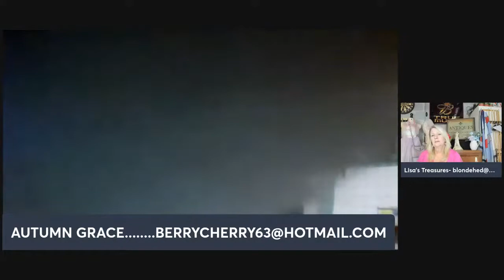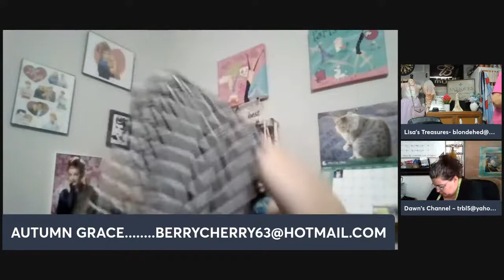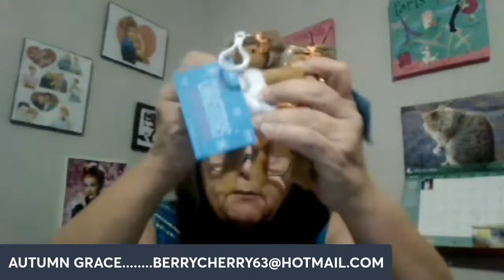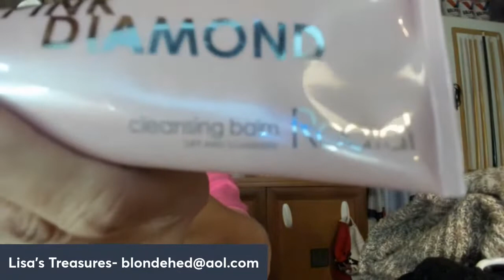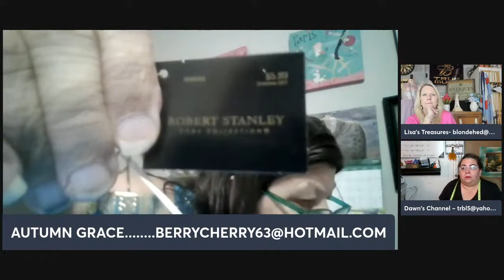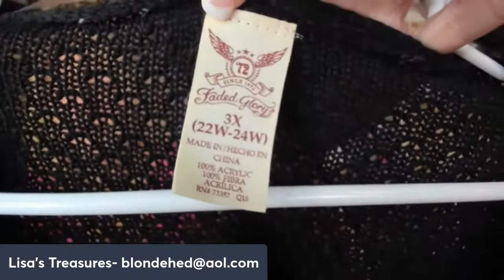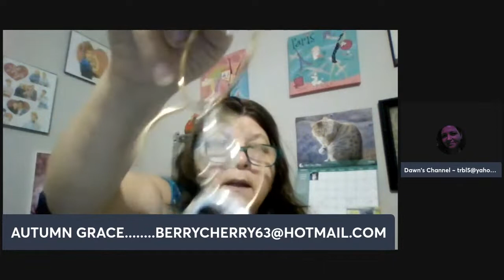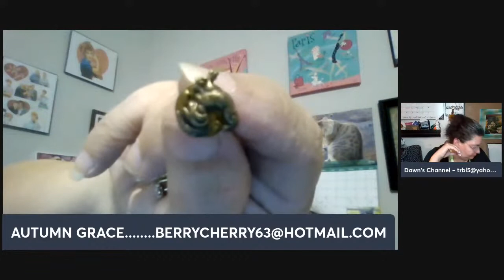TUESDAY NIGHT AUCTION!!!! DEALS & MORE DEALS.....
GIVE AWAY'S BY ME & NOT YOU TUBE.